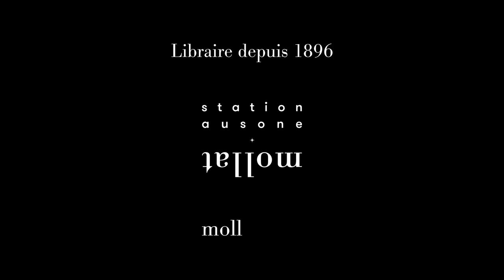Briony May Smith - Mon amie la petite sirène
Briony May Smith vous présente son ouvrage "Mon amie la petite sirène" aux éditions Gallimard Jeunesse.